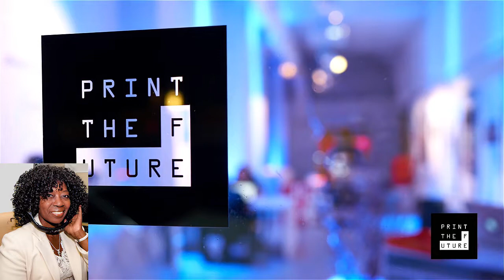3D Print The Future Customized Furniture